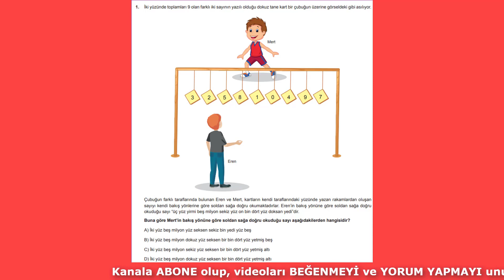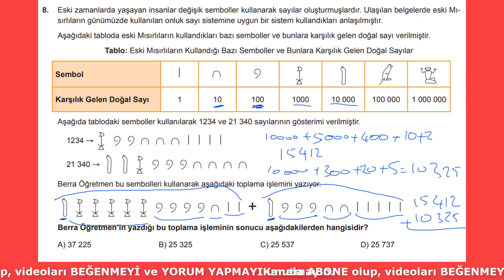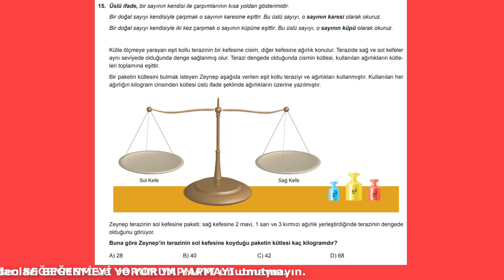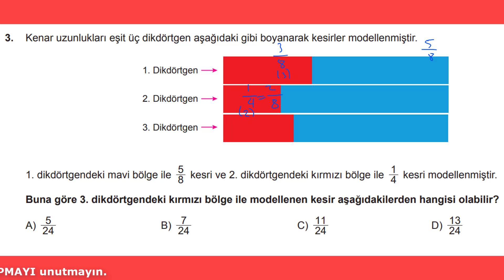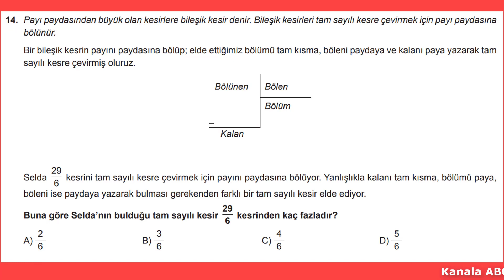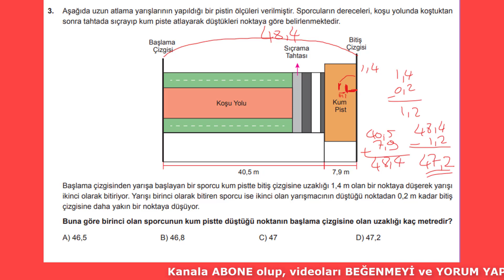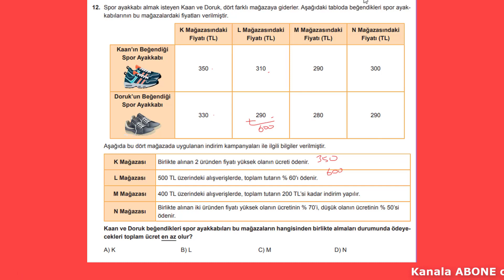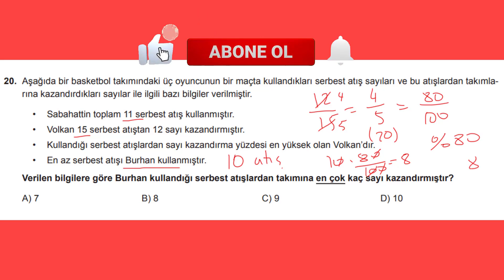5. SINIF MATEMATİK BECERİ TEMELLİ TESTLER KİTABI 1, 2 3. ÜNİTE SORULARININ ÇÖZÜMÜ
5. sınıf matematik dersi beceri temelli testler kitabının 1, 2, 3. ünitesinin sorularının çözümleri. matematik yeninesil beceritemellisorular #5.sınıf